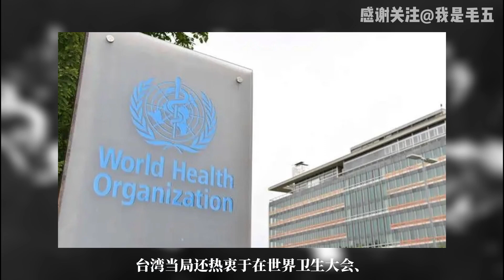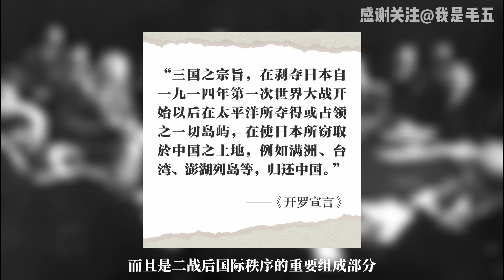“一犬吠影”引来百犬吠声：西方国家跟风支持台独？“挟洋求生”只会加速灭亡！